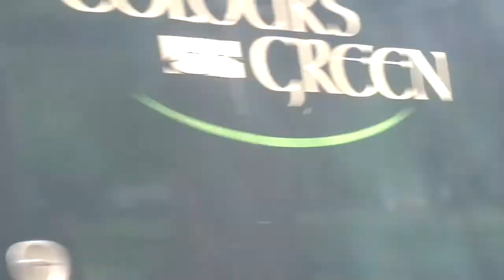هدم الأبنية القديمة في ألمانيا Zerstörung der alten Gebäuden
Donnerstag den 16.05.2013 um 11:26 AM
Münster - Hauptbahnhof
لاحظ رش الماء لمنع تطاير الغبار وتلويث المدينة وإزعاج الناس